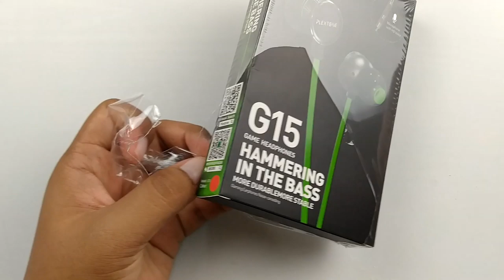[REVIEW] Plextone G15 Earphone RM27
Plextone G20 dan guna,Plextone G30 dah guna.
Sekarang kita cuba pula Plextone G15. Earphone paling murah dalam keluarga Plextone

KOD PROMO : XMOW029
KOD PROMO : XMOW029
KOD PROMO : XMOW029